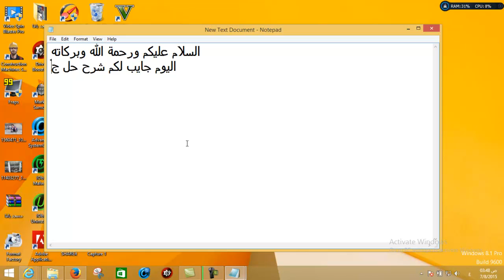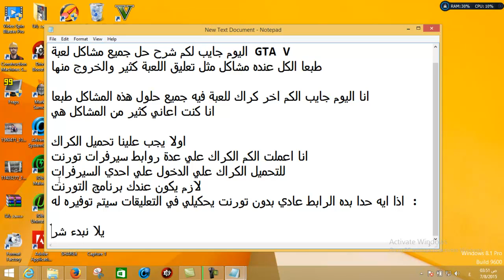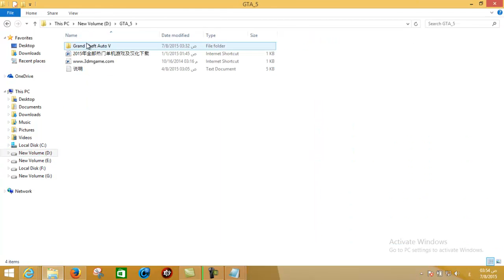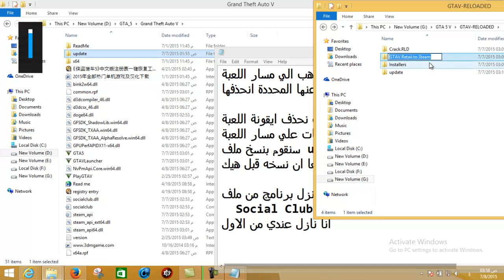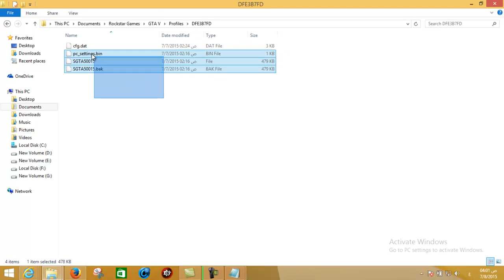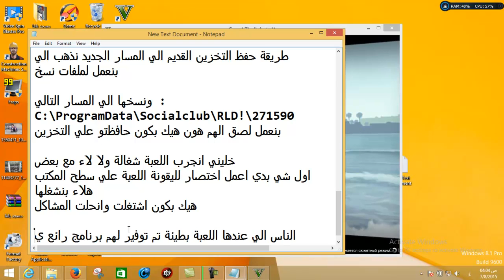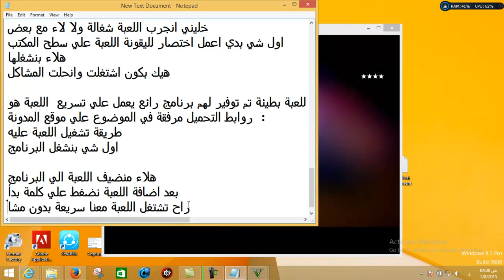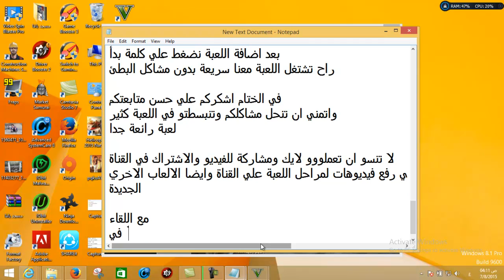Crack Final For GTA V - Reloaded - 100%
اشرح لكم طريقة حل المشاكل وطريقة تركيب الكراك
سيتم ارفاق رابط تحميل الكراك

مع هذا الكراك اتتخلص من المشاكل كلها

بالبداية انا كنت اعاني من مشكلة كبيرة ما كنت اقدر العبها بسبب هي المشكلة كانت

الحركة والتعليق معا وايضا بطئ اللعبة علي الجهاز مع انو مواصفاته جيد جدا.

بجد هذا التحديث هو افضل تحديث علي الطلاق
حليت كل المشاكل الحركة والتعليق وأيضا بطئ اللعبة والجرافيك

طريقة تركيب الكراك :

اولا : سنحتاح الي تحميل الكراك .

ثانيا : سنذهب الي ملف اللعبة ونحذف 3 ملفات من داخلهاهدول

(3dmgame.dll, 3dmgame.ini, Launcher.exe) !!!

ثالثا: احذف ايه ايقونة للعبة علي سطح المكتب.

رابعاً : سناقوم بنسخ الملفات الي داخل ملف الكراك الي مسار اللعبة بالترتيب :

1.تنزيل البرنامج الي داخل ملف Installers اسمه Social Club v1.1.5.8 Setup .
2.بعدها قوم بنسخ ملف Update الي مسار اللعبة واعمل استبدل للملف .
3.بعدها سنقوم بتحديد الملفات الي داخل ملف GTAV.Retail.to.Steam ولصقها الي مسار اللعبة .
4. نقوم بتحديد الملفات الي داخل ملف Crack.RLD ولصقهم الي مسار اللعبة .
5.واخيرا نقوم بنسخ ايقونة تشغيل اللعبة من مسار اللعبة اسمه GTAVLauncher الي سطح المكتب لتشغيل اللعبة .

خامسا: اذا كنت لاعب اللعبة قبل هيك وكنت مخزن مراحل قوم بنسخ ملفات save من مسار

Documents\Rockstar Games\GTA V\Profiles\DFE3B7FD

الي المسار التالي لانه في هذا الكراك تغير مسار التخرين :
C:\ProgramData\Socialclub\RLD!\271590

لا تنسو عمل